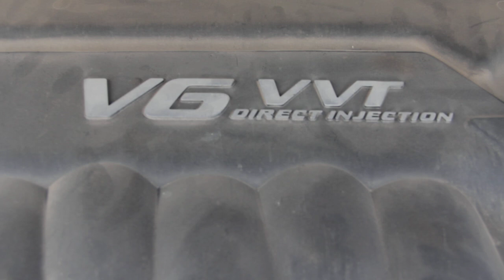GovDeals: 2012 Chevrolet Impala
2012 Chevrolet Impala sold by State of Oklahoma on GovDeals.com